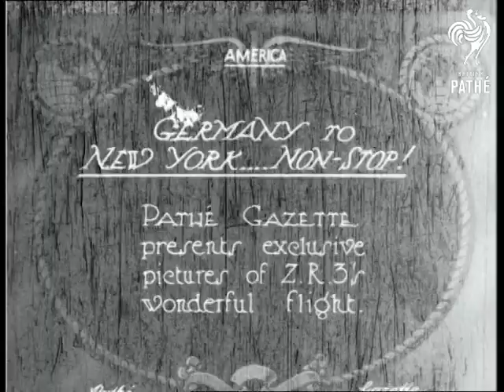Germany To New York Non Stop (1924)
United States of America, U.S.A.

Title: "GERMANY TO NEW YORK ... NON-STOP!  PATHE GAZETTE presents exclusive pictures of Z.R.3.'s wonderful flight".

L/S of a gigantic airship taking off from an airfield, a crowd of people watch from in front of an aircraft hangar.  Aerial shot, taken from the cabin beneath the airship, of a coastline and the airship's tail-fin.  Aerial shot of the airship flying over a city by the sea - New York?  L/S of the airship landing on a field in front of a large white building, a large crowd watch.  Good aerial shots of the airship landing.  L/S of the airship, looking through the entrance of a vast aircraft hangar.

Note: for a longer version of this story please see separate record for - AMERICA AIRSHIP FLIGHT - in G 1132.  AH 2000.
 FILM ID:360.13